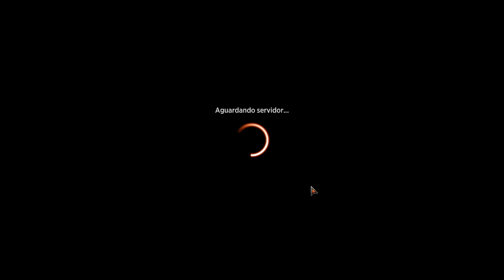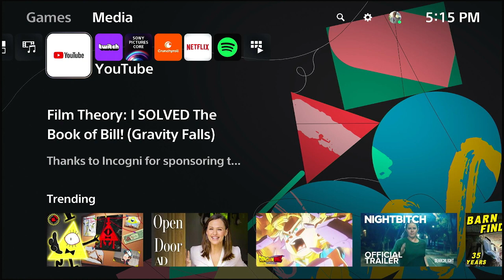MAGiC THE GATHERING MiSSOES DiARiAS BiOOMBURROW PARTE43